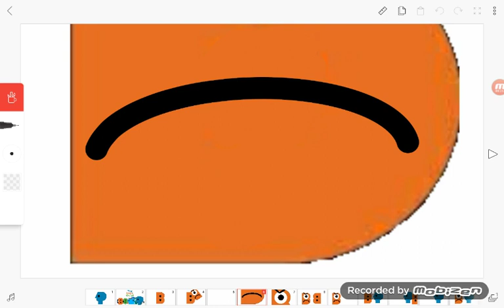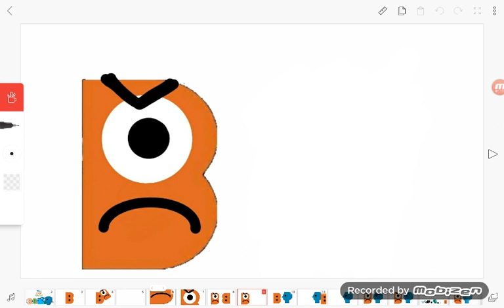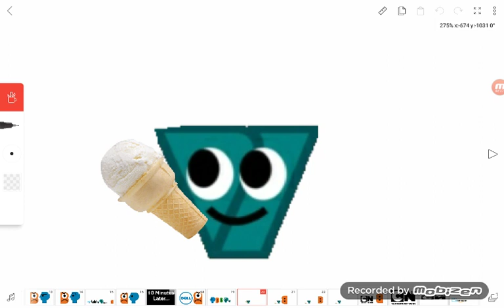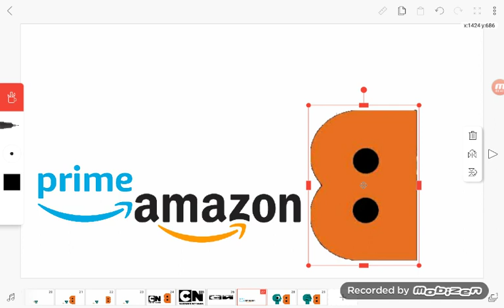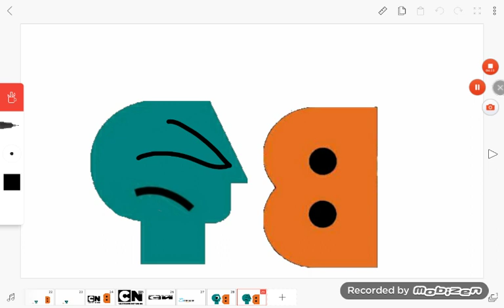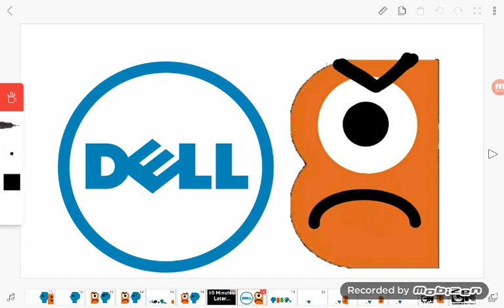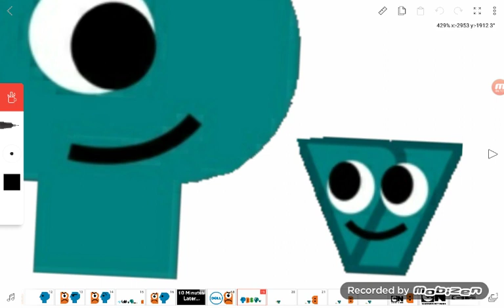The Logo Show! Season 1 Episode 1 - The B Mix Up